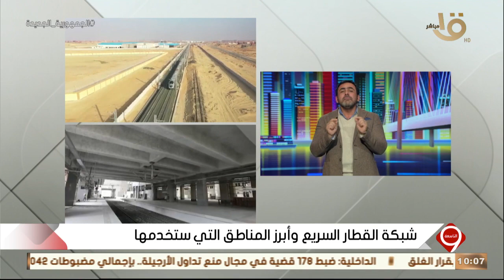التاسعة| شبكة القطار السريع وأبرز المناطق التي ستخدمها